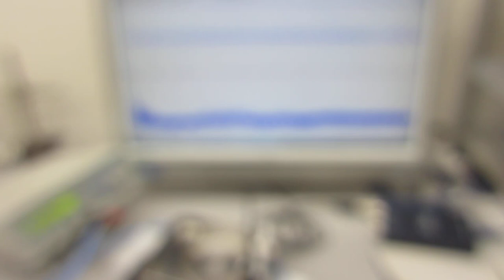表面弾性波を利用した、超音波制御実験（超音波システム研究所）